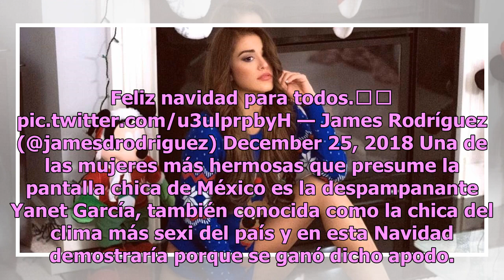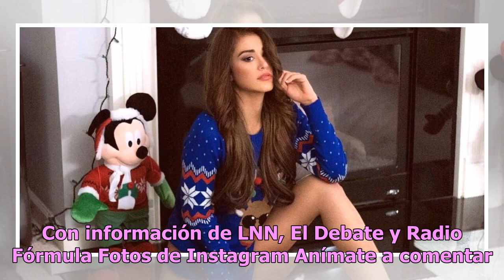Yanet García da el mejor regalo a seguidores con atrevida tanga de moño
Este día se festeja la Navidad, una de las fechas más especiales del año, pues es la oportunidad en la que miles de personas se reúnen con sus familias y amigos para gozar la cena de Nochebuena y el famoso recalentado. En la Navidad se tiene la costumbre de recibir regalos principalmente por San Nic...